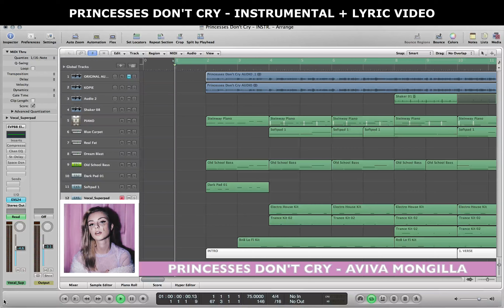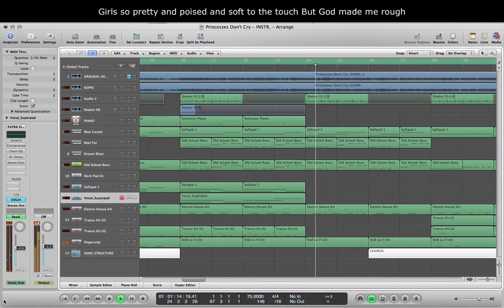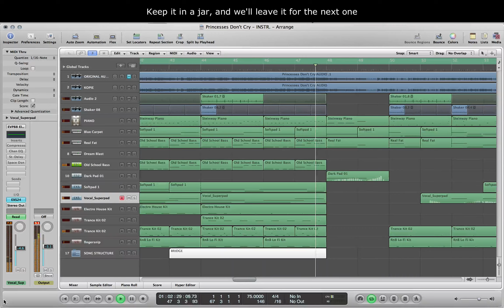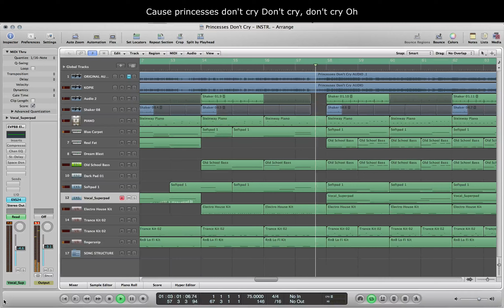Princesses Don't Cry - Instrumental Karaoke with Lyrics On screen Video with original backing vocals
This video has been updated with lyrics sync on screen

Princesses Don't Cry, Karaoke Instrumental, lyrics on screen with original backing vocals.
I made it for my students in school, because there was no instrumental version.
I do not owe this song. Educational purpose. All rights are for the owner of the song.
Philibert van den Bosch

Follow QORDS on Instagram: qords_app